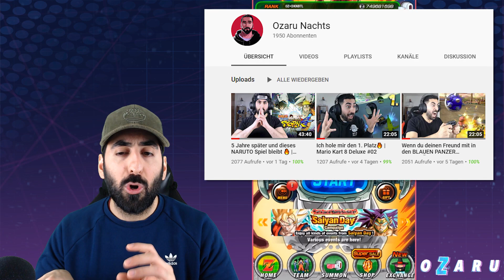DAS MÜSST IHR TUN - Global und JP Saiyan Day Campaign! DBZ Dokkan Battle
Dragon Ball Z Dokkan Battle Saiyan Day Global & JP

00:00 Intro
00:29 Saiyan Day Campaign
05:44 Saiyan Day Events
08:28 Saiyan Day Banner
12:13 Saiyan Day Missions
13:08 Outro

- Mo: ab 19:00 Uhr Dokkan/Legends & FighterZ
- Di: ab 19:00 Uhr Dokkan/Legends & Naruto Storm 4
- Mi: ab 20:00 Uhr LF Rosé Summons
- Do: ab 20:00 Uhr Saiyan Saiyan Day Broly Summons

✉️Postfach:
Ozaru Stones
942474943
Packstation 105
72072 Tübingen